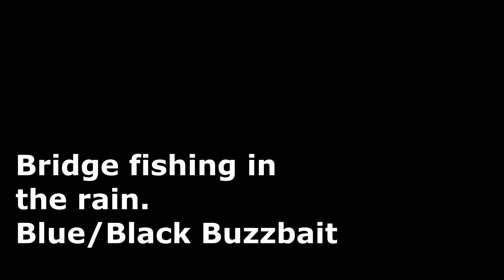Bridge Fishing a Buzzbait in the Rain.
Black/Blue buzz with a 4" Pumpkin/Red Senko.

I'm getting really annoyed with how sensitive the mic is on the Hero4. Picks up every breath, makes me sound like I'm constantly having an asthma attack. The original Hero doesn't make me sound like that at all.